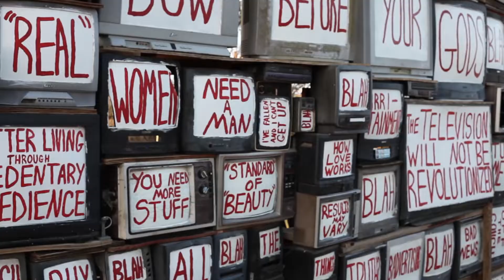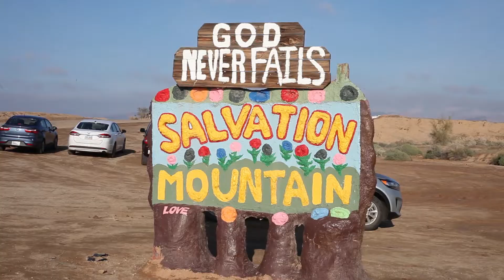WE WENT TO THE CITY WITH NO LAWS | Vanlife at Slab City, CA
The nomadic landscape known as "Slab City" was a fascinating place to visit in the middle of nowhere. During our time there, we visited East Jesus and Salvation Mountain.